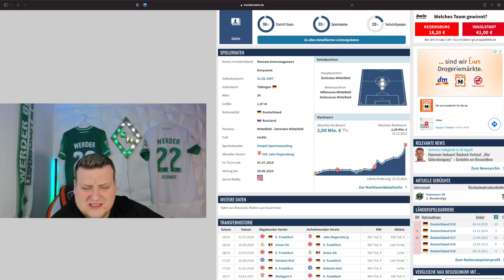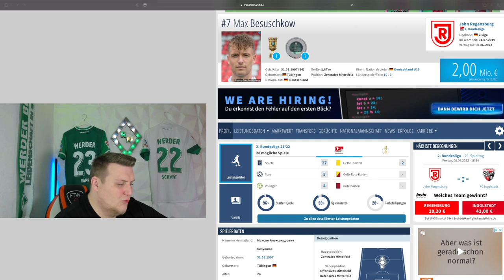SV Werder Bremen - Ist Max Besuschkow noch interresant für Werder ? 🤔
Max Besuschkow noch Thema bei Werder ?